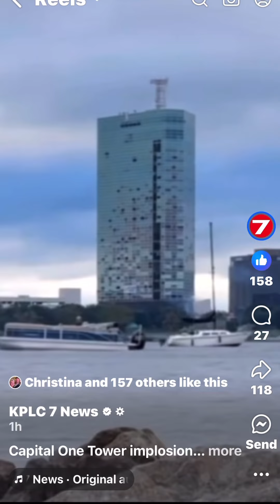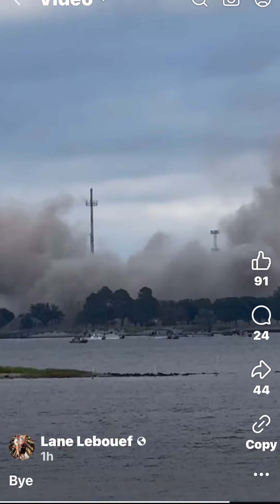Capital One Tower in Lake Charles,La different views of implosion 9/07/24